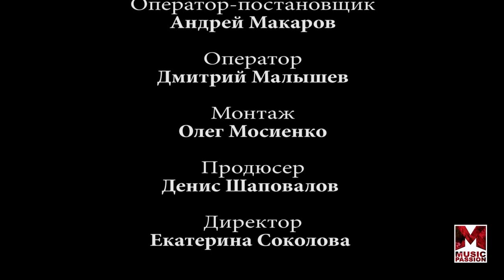Сериал "PRO Оркестр" Контрабас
MusicPassion.Club представляет
Музыкальный сериал "PRO Оркестр".

Герой программы - солист Российского Национального Оркестра Геннадий КРУТИКОВ.
Ведущая - Катерина Соколова.

Съемка - Июнь, 2017

PRO Оркестр. Виолончель

PRO Оркестр. Тромбон

PRO Оркестр. Скрипка

PRO Оркестр. Фагот

PRO Оркестр. Флейта